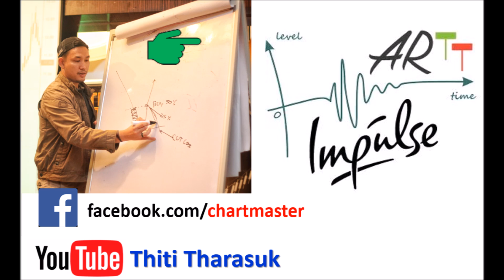รีวิว คนถั่วเน่า นัตโตะ (natto) 1000 ครั้ง | ผลคือ ? | อ.ธิติ ธาราสุข Art Trader